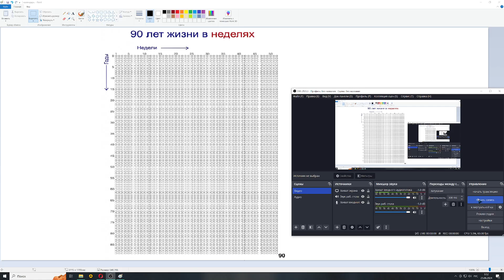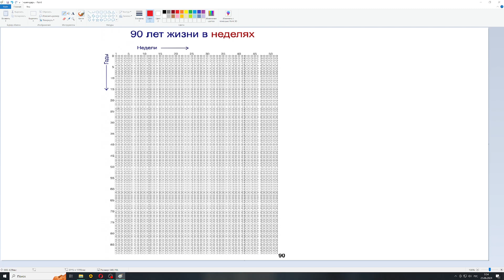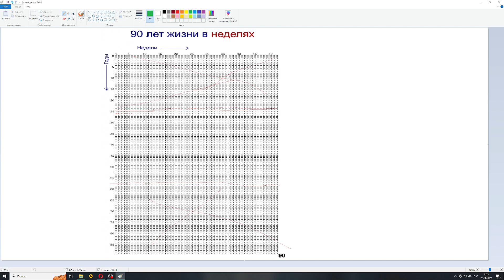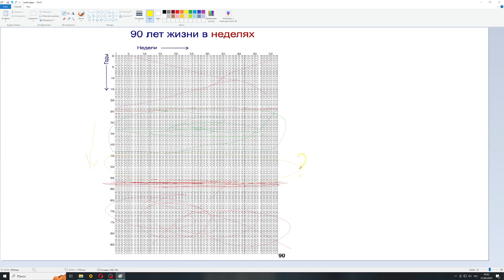Внезапное включение пояснительной бригады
КОНСУЛЬТАЦИИ ПО РО 10 000р до результата (безлимит) + 500р осмотр discord Volodya #6537 телега
👉👉👉 Ссылки альтернативных ресурсов вместо ютуба OWN WAY BMP BLOG – Telegraph